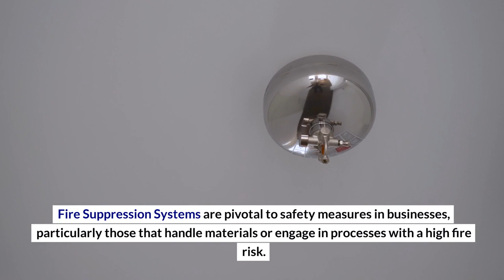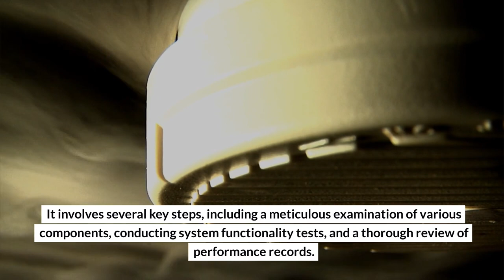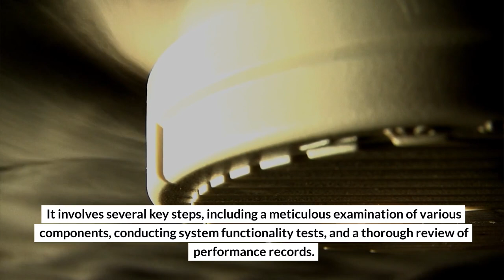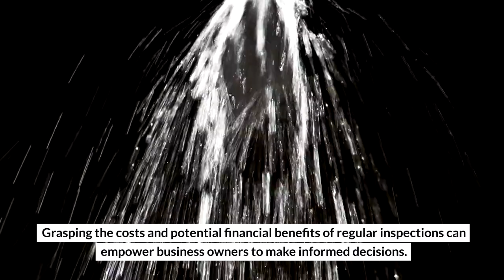Importance of Regular Fire Suppression System Inspections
Fire Suppression Systems are pivotal to safety measures in businesses, particularly those that handle materials or engage in processes with a high fire risk. Entrusting this monumental responsibility to the experts at All American Fire Protection, who specialize in Fire Suppression Systems, is a strategic move toward safeguarding assets and lives. These systems are designed as comprehensive solutions, ready to act swiftly and limit damage in the event of a fire. Comprising various elements such as fire detectors, alarms, control panels, and fire extinguishing agents, these systems work collectively to detect early signs of fire, raise alerts, and ultimately suppress the fire. Grasping the workings of these systems is crucial for ensuring their optimal performance. Equally significant is their regular inspection to guarantee they operate at their peak when needed.

All American Fire Protection
159 S Main St, Spring Lake, NC 28390, United States